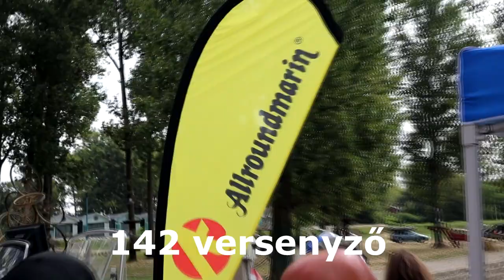ELŐZETES - II. Hegyalja Harcsafogó Kupa - A film (TEASER - II. Hegyalja Catfish Cup - The Movie)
II. Hegyalja Harcsafogó Kupa 2023 - A FILM
hamarosan...